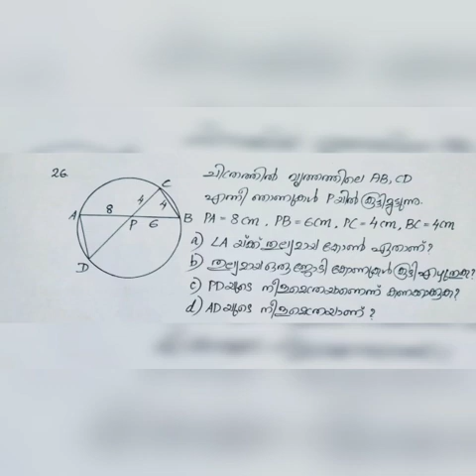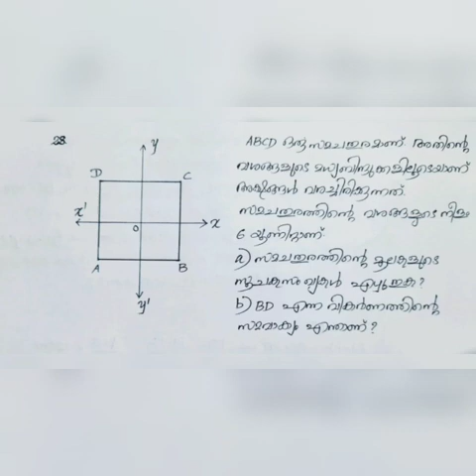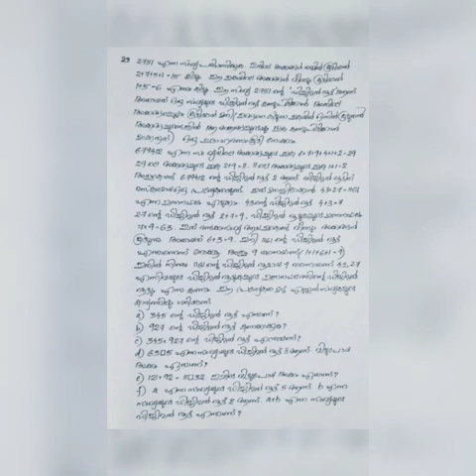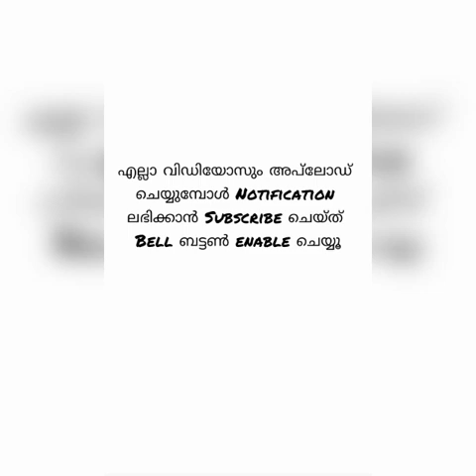Solved model questions 10th final part